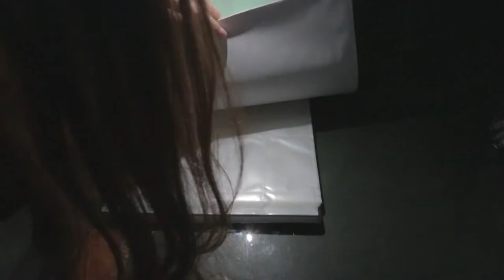videobook actriz PAULA GARCIA